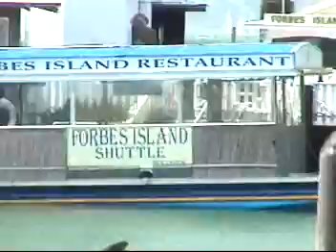With Pete in San Francisco 7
Streetcar up Market Street to Pier 39 sea lions